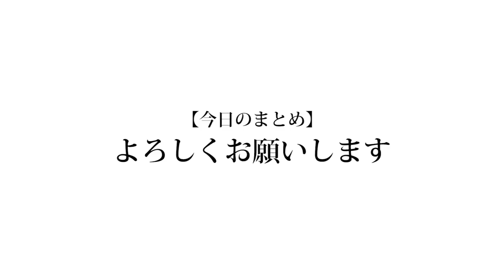【初投稿】YouTube始めます！！自己紹介！！！【令和発】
どういう意図か伝わらないのが1番悲しいので不本意ながら説明させていただきまと、現在YouTubeには様々なYouTuberの卵が参戦しています。そして新米チャンネルの1本目はほとんど「YouTubeはじめました！」みたいな感じのタイトルで内容は自己紹介なのです。これは誰かわからん素人が急にYouTubeを初めて「誰だよお前！！」ってなってしまうのを避けるための良い手段なのですがありふれてる動画でもあります。というわけで僕たち名称は未設定はタイトル、サムネはめっちゃ普通の新米なのに内容は全然自己紹介せず、ただ雑談してるだけの動画を作ってしまいました。これが吉と出るか凶と出るかはアナタ次第...

何卒、よろしくお願い致しまスキニーギニアピック。

【Untitled_mo】